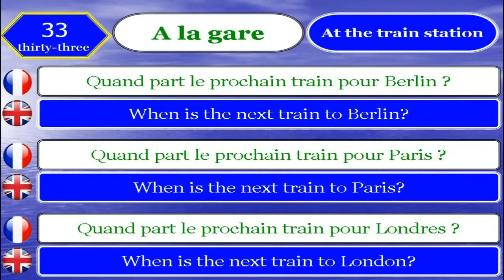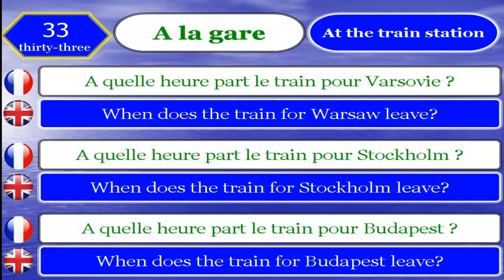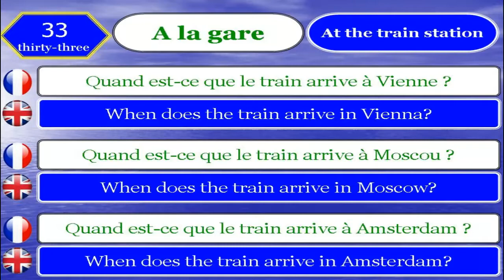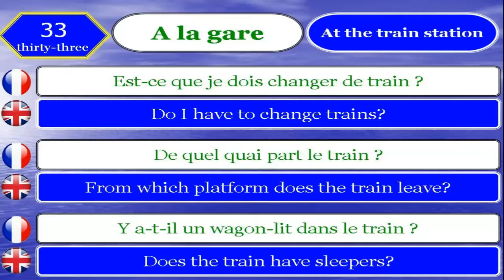Apprendre le Français et Anglais 33